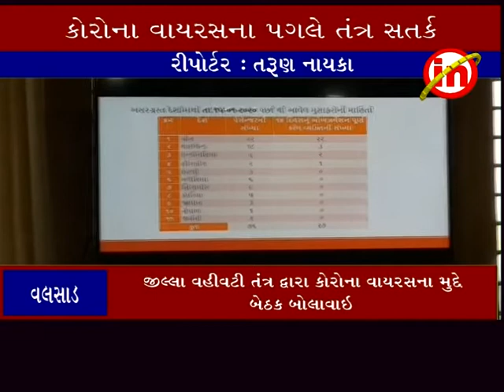વલસાડ ઃ જીલ્લા વહીવટી તંત્ર દ્વારા કોરોના વાયરસના મુદ્દે બેઠક બોલાવાઇ